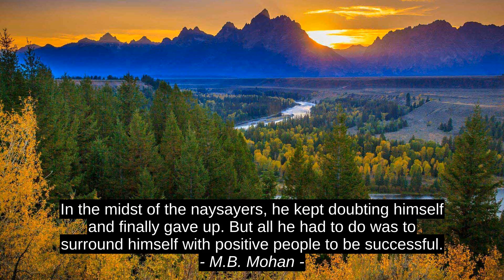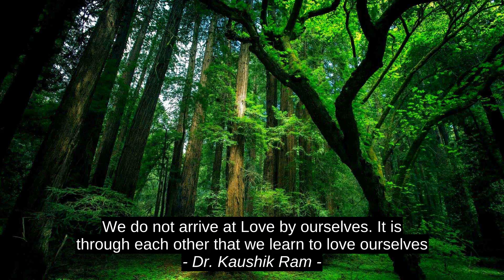M.B. Mohan 6 Top Inspirational Quotes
Dr. Kaushik Ram, Claire Legrand, Larry Burkett, Elizabeth Barrett Browning, Bamigboye Olurotimi, M.B. Mohan, motivation, citation, top, best, inspiration, success, quotes